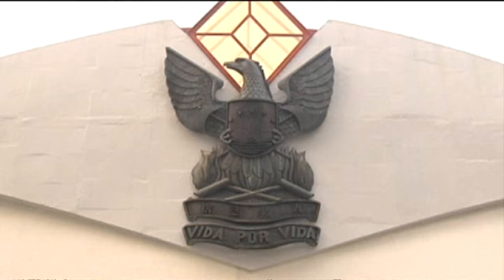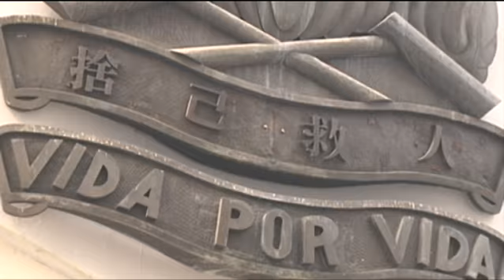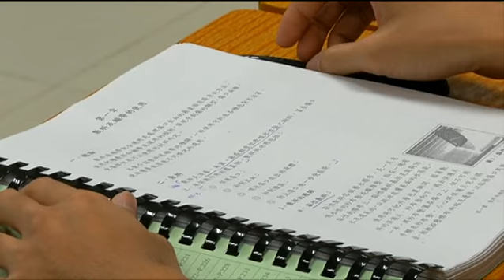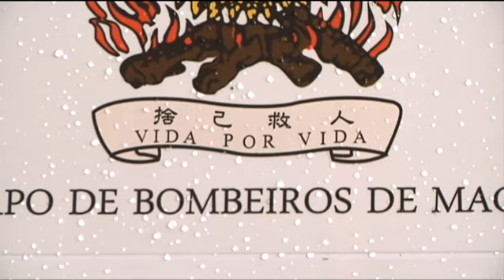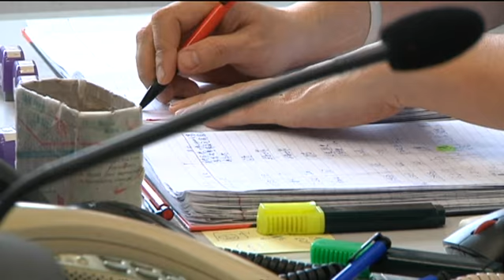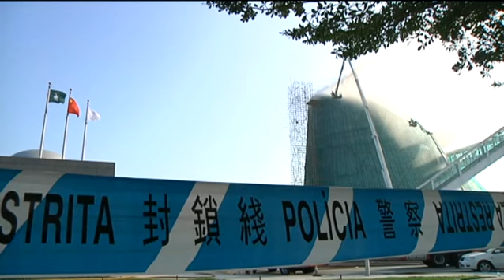"Vida por Vida" - Reportagem da jornalista Rita Marques Ramos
Nesta Reportagem espreitamos o dia-a-dia de uma profissão que está 24 horas ao serviço da sociedade.
Os bombeiros não têm tréguas, socorrem acidentes, apagam incêndios e ajudam feridos, mas ainda têm tempo para treinos e simulacros.
"Vida por Vida" uma reportagem da jornalista Rita Marques Ramos.

TDM – Canal Macau, 2 Setembro 2016